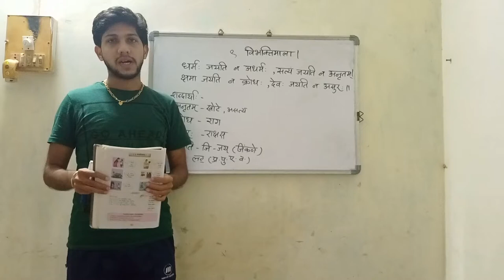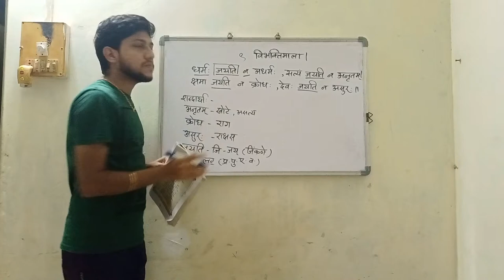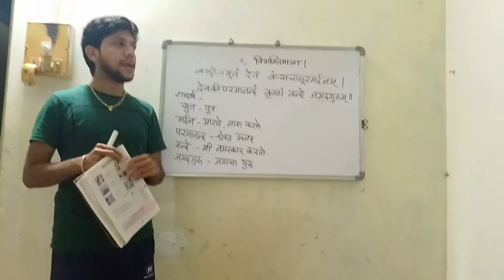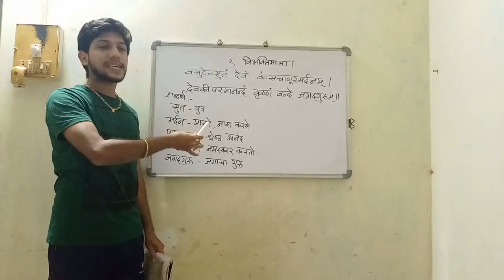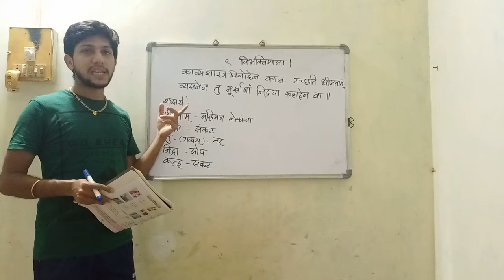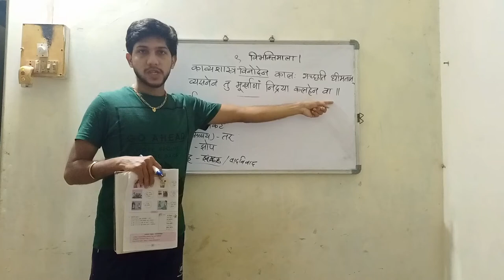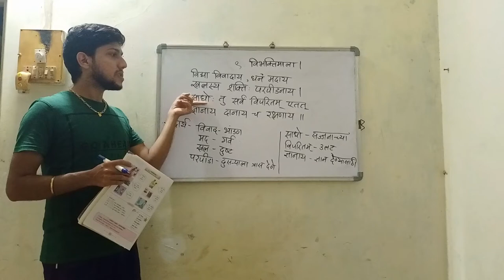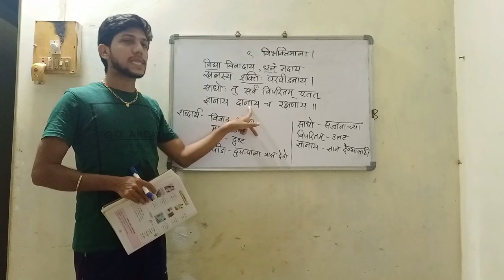इयत्ता - आठवी, विषय - संस्कृत - पाठ- विभक्तिमाला स्पष्टीकरण भाग - १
सदर व्हिडिओमध्ये विभक्तिमाला या पाठातील पहिल्या ४ श्लोकांचे स्पष्टीकरण (शब्दार्थासहित) केलेले आहे. विद्यार्थ्यांनी व्हिडिओ पाहून श्लोकाचे भाषांतर आपल्या शब्दांत लिहिण्याचा प्रयत्न करावा. तसेच शब्दार्थांचे लेखन आपल्या वहीमध्ये करावे.